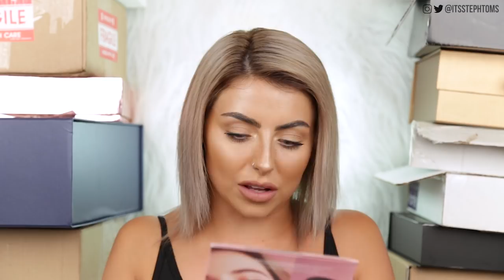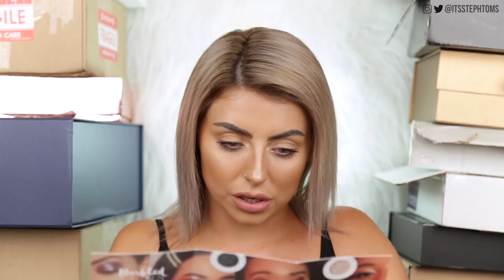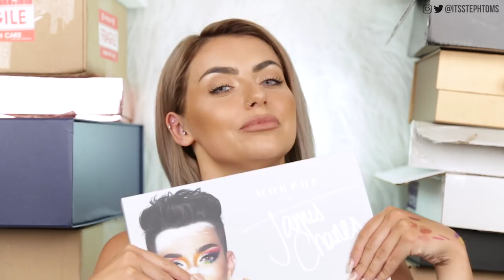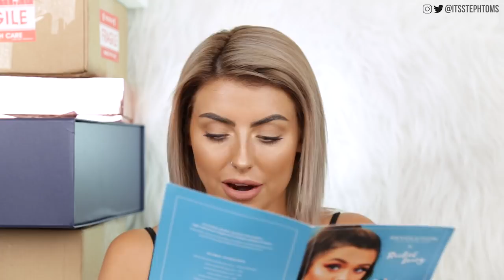MANCHESTER MEET + GREET! AND MY BIGGEST PR UNBOXING YET! OVER 50 BOXES!?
▷ MEET + GREET DETAILS!
(OPEN MEEEE)

WHERE: KIKO Trafford Centre Store, Manchester
WHEN: Thursday 25th July from 5-8pm
PRICE: FREE! No tickets required, just show up between 5-7pm

First 100 people in line get a free goodie bag!

Experience the new KIKO Sicilian Notes collection and receive an express lip/eye look on the evening. Lets HANG OUTTTTTT!

24-105mm Lens
Soft Boxes